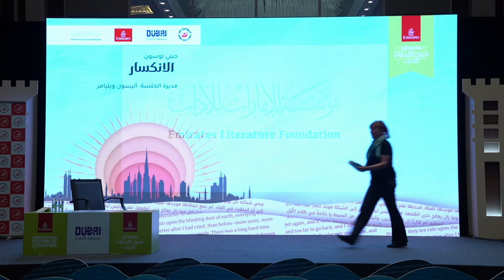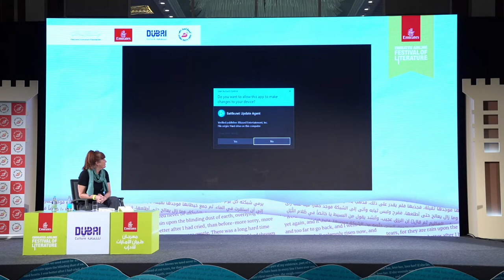Jenny Lawson: Broken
Because you are defined not by life's imperfect moments, but by your reaction to them. And because there is joy in embracing – rather than running from – the utter absurdity of life.’ – Jenny Lawson

Whether she’s speaking from her award-winning blog, or the top of the New York Times bestseller list, Jenny Lawson’s irreverent writing style is a balm for anyone feeling a bit ‘broken’. The journalist, author and humorist responsible for memoir hits, Let’s Pretend This Never Happened and Furiously Happy, is back with another collection of darkly humourous essays in Broken that are both entertaining and a brutally honest look at living with mental illness.

Hear Jenny Lawson’s refreshing take on depression and anxiety through a magical mystery tour of anecdotes relating to health insurance, taxidermy and why she can never go to the post office again.

This session was moderated by Allison K Williams.